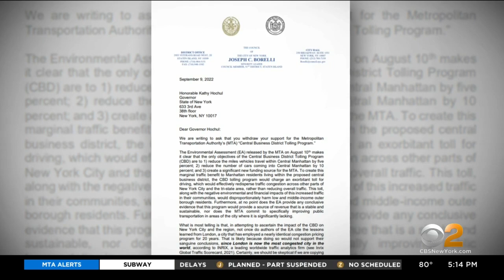Lawmakers concerned about congestion pricing's environmental impact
When it comes to congestion pricing, much focus has been on the financial implications, but there are also environmental concerns. As CBS2's Christina Fan reports, a group of bipartisan lawmakers on Monday urged the governor to rethink her position.